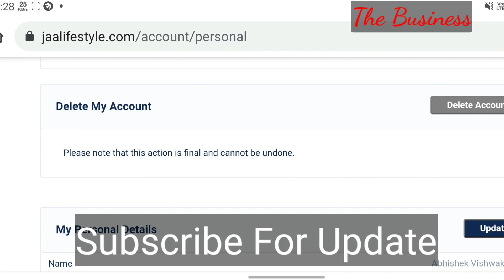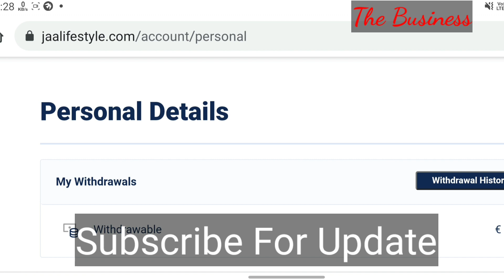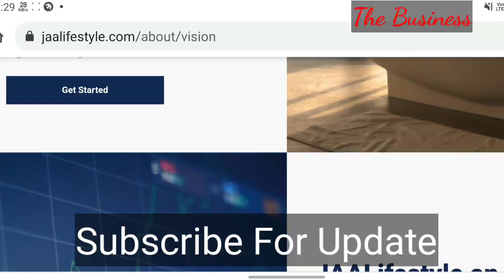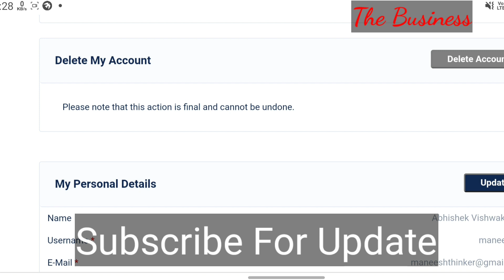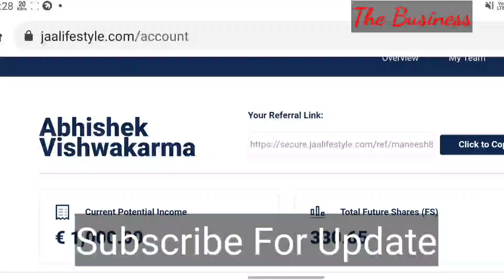JAA lifestyle, FAKE | jaa lifestyle new update | Jaa lifestyle Latest Update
Hello friends aj k video me apko JAAlifestyle Company ke bare me jankari diya hu so video ko pura watch kijiye